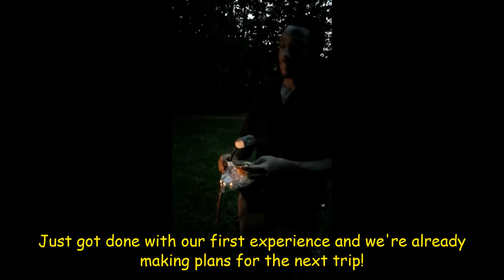Fit For Life 8 (We Went Canoeing!)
Fit For Life 8 (We Went Canoeing!) canoeing stjosephriver. Spent about 1.5 hrs going 4.5 miles down the St. Joseph River. An awesome experience! And some smores and chocolate and graham crackers to top it off! Get out this weekend and find you a river!